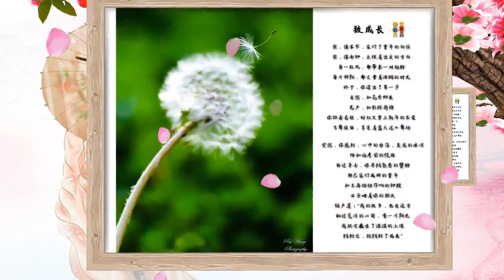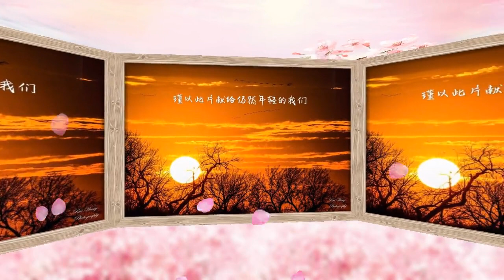Before 82 reunion Florida 201904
圆之恋歌

献给八二级海外同学

丌是无穷无尽的，有轮回，更多宿命，82就在其中的52-53位及88-89位和101-102位。当我老到88、89岁的年纪时，一定会回望自己，一定不会错过三十多年前半百的那个春天，都是因为之前三十多年二八时的那个秋天。百年之后，留下的会有一个个的故事，我希望最美好的定格在我们的第一次大团圆

我喜欢这个世界
是圆的

小时候
圆是那圆圆滾滾的糖粒子
甜蜜不止

长大了
圆是那红红火火的五味子
甘苦自知

出国后
圆是那五彩斑斓的PIE
匪夷所思

人到中年
传来八二级的呼唤
兴奋难眠

才知道
圆是最美的同心
圆圆满满

贝利说
足球是圆的
下一个是最好的

我想说
爱是圆的、友情也是圆的
因为都是心做的

我喜欢这个世界
是圆的